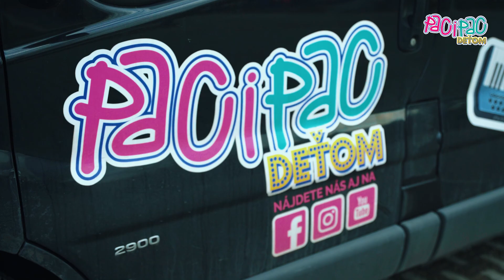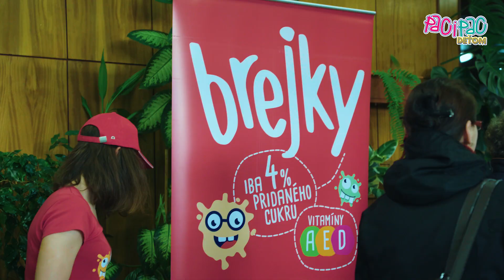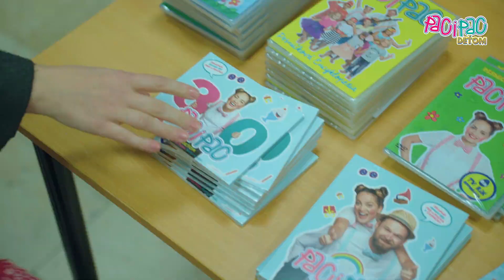PACI PAC - Paci Pac deťom turné 2019 (backstage film)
Takto to vyzerá počas nášho turné kamaráti. Zábery vznikli na koncerte v Považskej Bystrici 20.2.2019 .
Ďakujeme Rajo Slovensko.